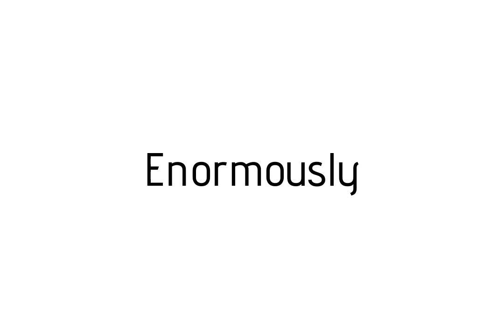How to pronounce Enormously / Enormously pronunciation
Raccoon teaches you how to pronounce Enormously . Raccoon vous apprends a prononcer Enormously . Como pronunciar Enormously